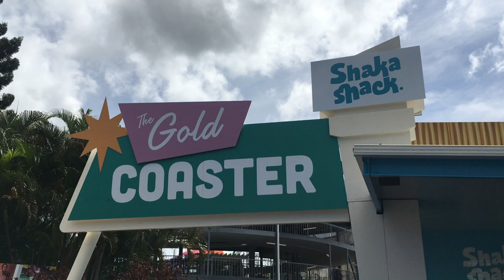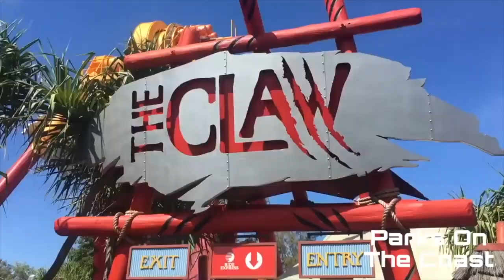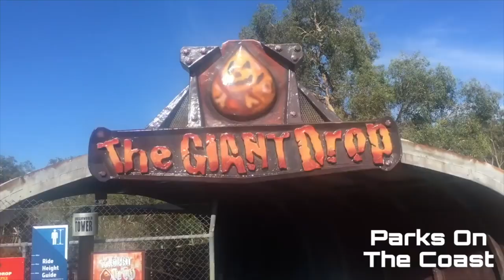Dreamworld Australia All Thrill Rides 2021- The Giant Drop, The Claw, Pandamonium, Steel Taipan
© All rights associated with content published are reserved to the parks in which the videos were captured. This youtube video and content posted on Instagram, Youtube and Facebook are not for commercial or business use and are for entertainment.